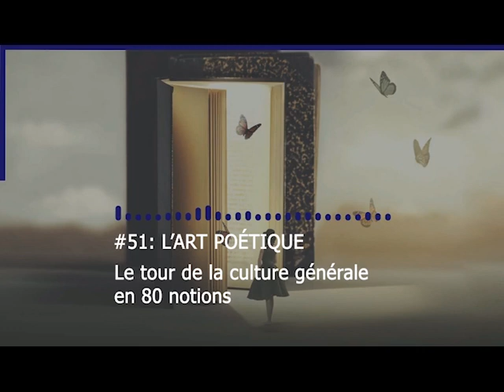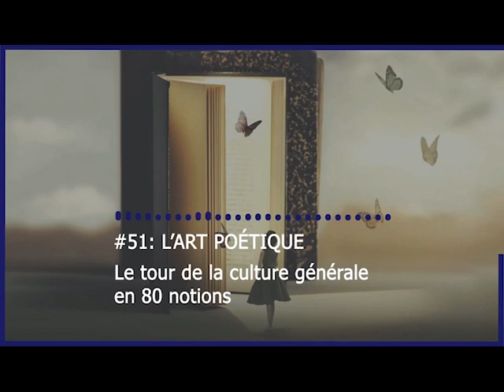Le tour de la Culture Générale en 80 notions | #51 L'ART POÉTIQUE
Eric Cobast, Directeur de l’Académie de l’éloquence de l’IFG Executive Education, vous propose chaque semaine un podcast pour faire le « tour » des notions clés qui font la Culture Générale de chacun et de tous.

Au sujet cette semaine :
Saison 7 : La représentation de la réalité
Episode 51 : L'art poétique